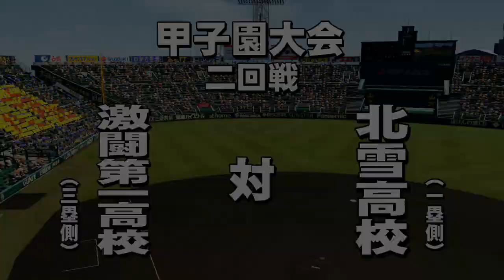【パワプロ・サクセススペシャル：実況】#４７０ レンタルサクチャレ４人目：北雪キャラを４人入れる（学びの回）